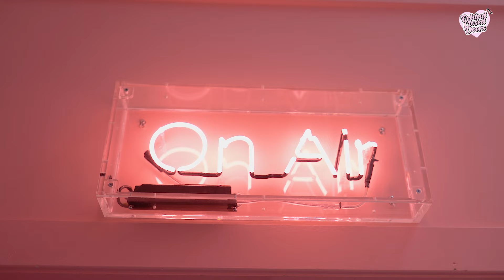Is This The End? | Behind Closed Doors - The Podcast | PrettyLittleThing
WE ARE BACK WITH A BANG! Tune in next week as we celebrate our 10th season of 'Behind Closed Doors' the PLT Podcast!

Welcome to our world. We’re PrettyLittleThing; the brand taking over your social media feeds with our killer looks and next-level aesthetic that’ll have you double tapping.

We believe style should be accessible to all, whatever your budget, as we deliver product inspired from the catwalk and the coolest muses of the moment. Our girl knows she can trust in us for everything she needs from the latest trend-led pieces to celebrity inspired looks, to the everyday wardrobe staples and that ultimate party piece.

We have gone beyond offering just clothing to become an authority in fashion and beauty in our own right, providing our customer with everything a modern girl needs to to own her own style.